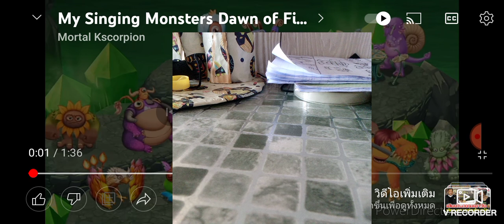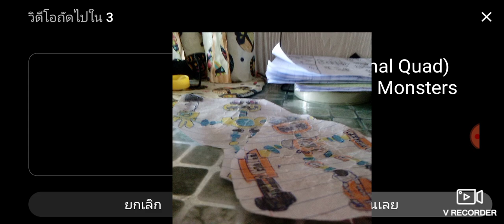Final Quad wubbox